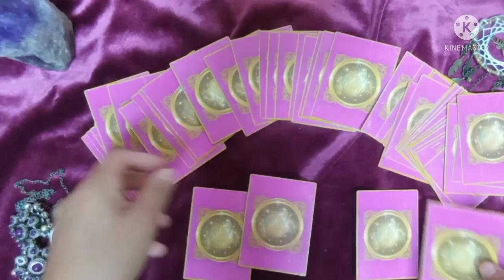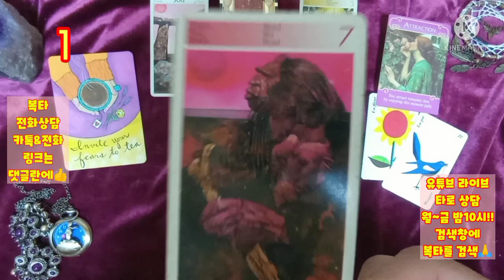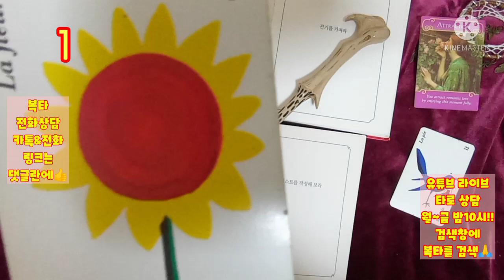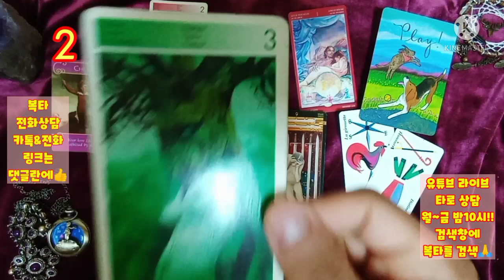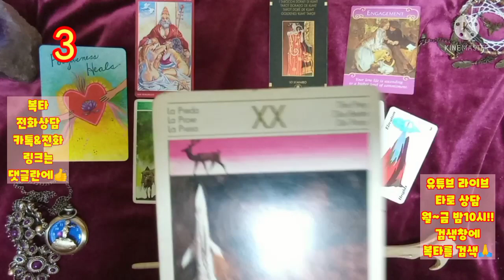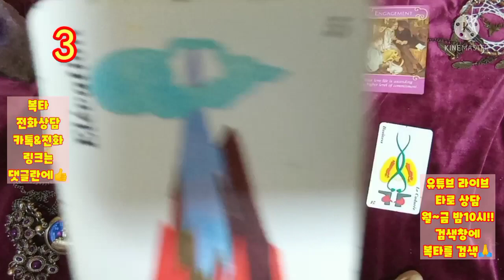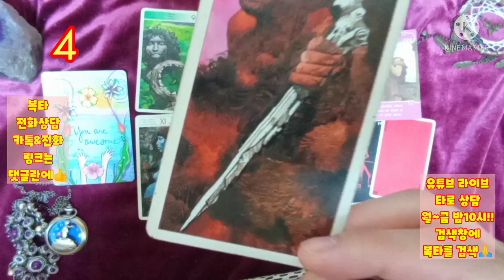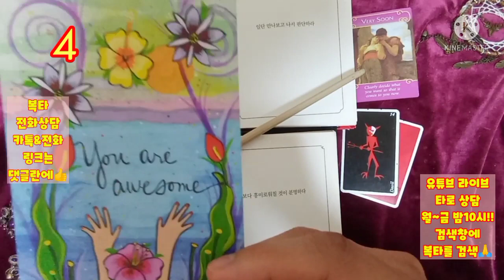[복타]2021.6월 둘째주 주간운세. 미리 살아보는 한 주!!(6월07일~6월13일)👍👍!!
-☎️전화상담도 오픈하였습니다.^ (톡 상담도 가능!) ✨카드선택 00:30
  ✨1. 02:12
  ✨2. 12:17
  ✨3. 21:35
  ✨4. 31:13

✨ 경축 복타 사주상담사 자격증 획득 !! 2021.05 ^^

            구독 🙏🏻